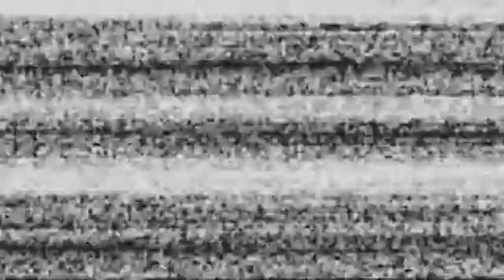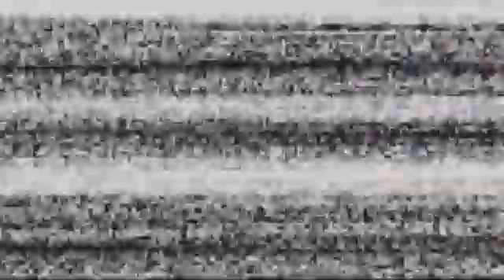Yo is that super mario?????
Innocent  ➡➡ Terrifying